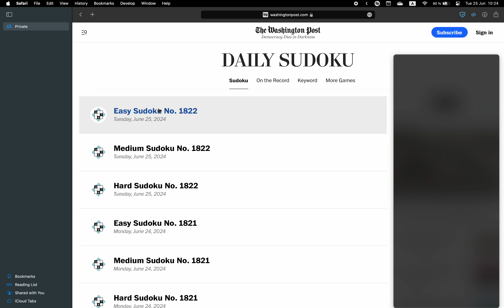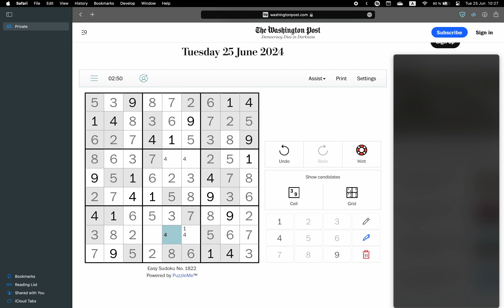Washington Post Sudoku ✦ June 25, 2024 ✦ Easy